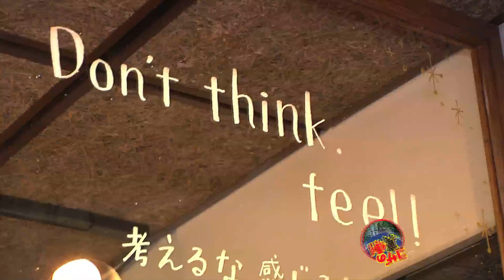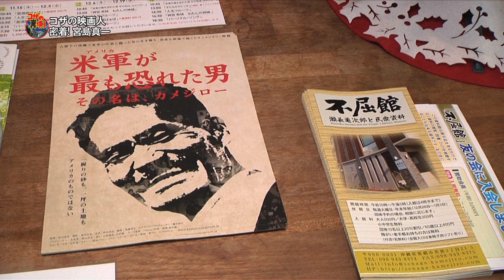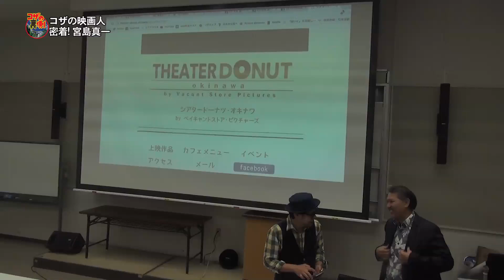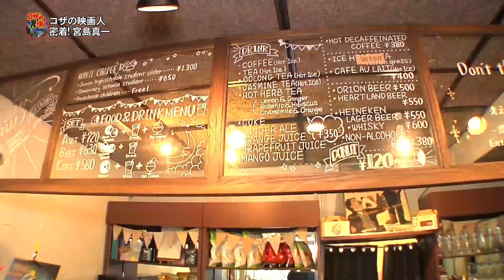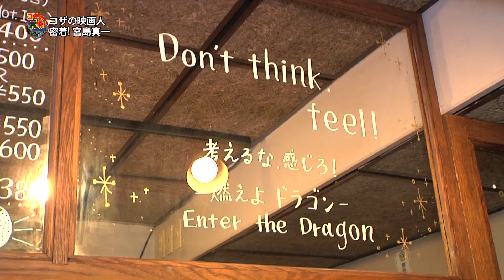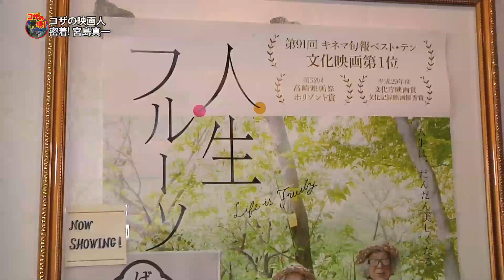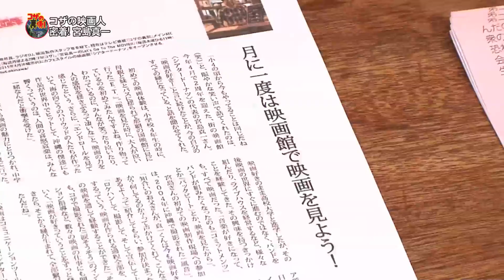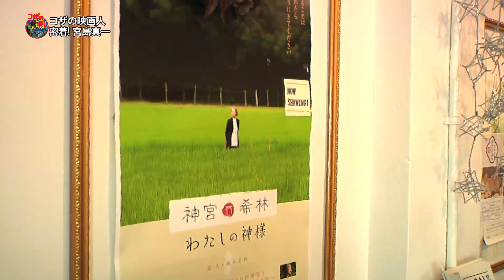コザの裏側vol.285「コザの映画人 宮島 真一」特集：コザの裏側MC宮島 真一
沖縄市コザの情報バラエティ番組「コザの裏側」名物MCの宮島 真一にフォーカス
こよなくコザを愛する男に初密着！映画を通して沖縄市コザアピールするコザ男！

取材先：　シアタードーナツ、えのぐ、優ちゃん弁当
裏側ライブ：Trioriz
曲名：水銀灯